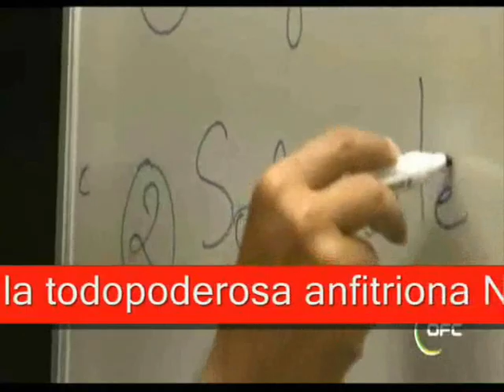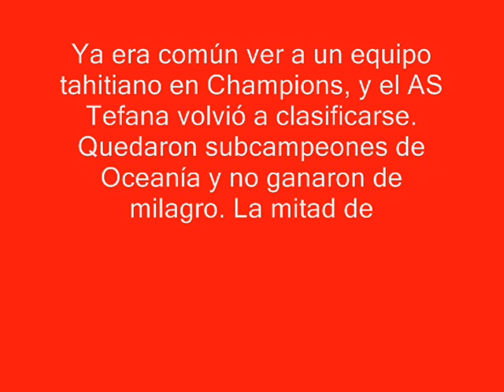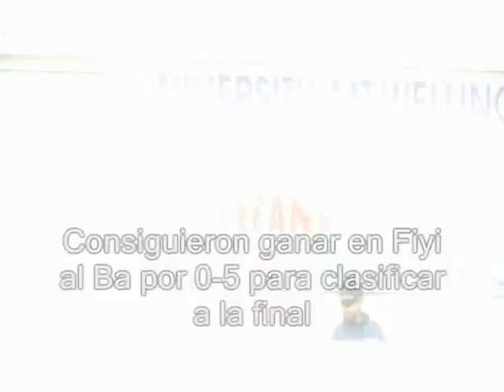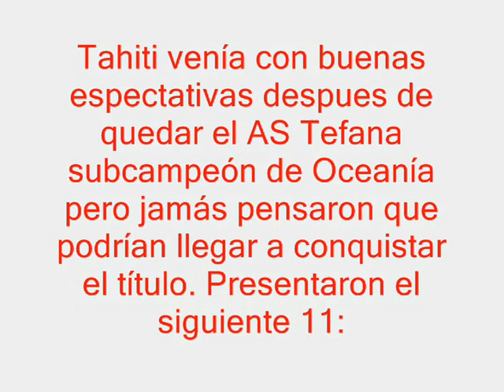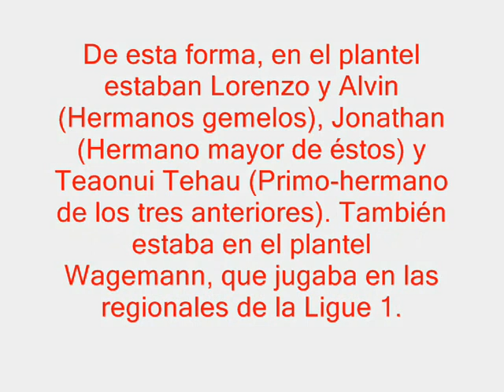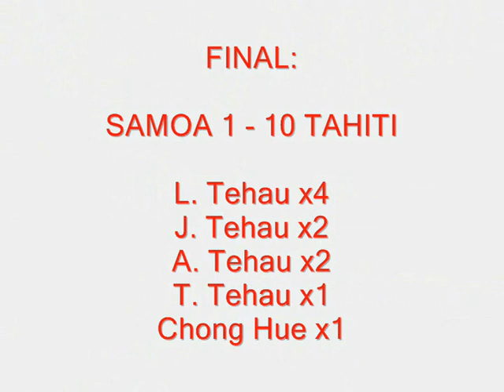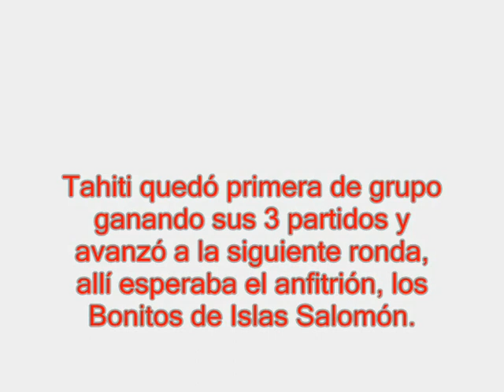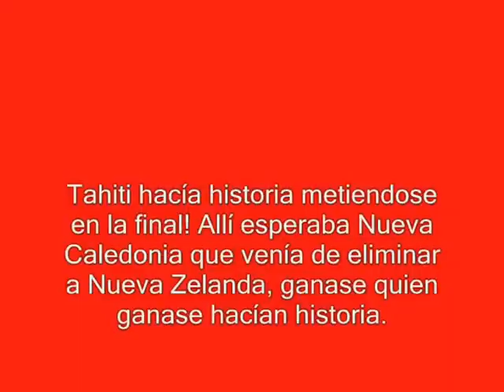LA GLORIOSA HISTORIA DE TAHITI (PARTE 2/3) FUTBOL POLINESIA FRANCESA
Video que da a conocer a la Seleccion de la Polinesia Francesa de cara a la Copa FIFA Confederaciones 2013 en Brasil. Esta es la Parte 2/3.